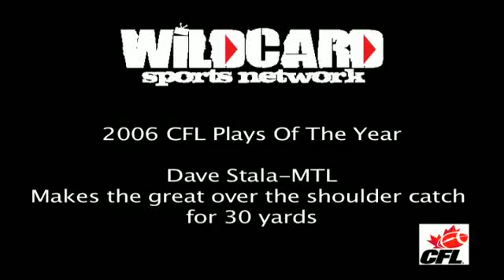Dave Stala 1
Makes the great over the shoulder catch for 30 yards.